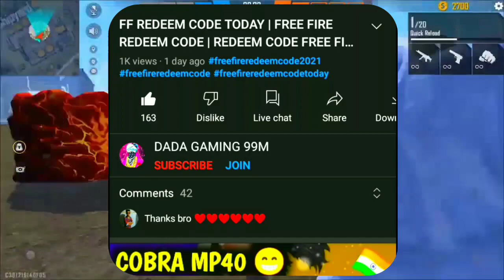FREE FIRE REDEEM CODE TODAY | 23 DECEMBER REDEEM CODE FREE FIRE | FF REDEEM CODE TODAY 23 DECEMBER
FREE FIRE REDEEM CODE TODAY | 22 DECEMBER REDEEM CODE FREE FIRE | FF REDEEM CODE TODAY 22 DECEMBER

Step 2 👉 register any number verify OTP
Step 3 👉 play any games

Asian Championship Redeem Code Today | Today Nee Asian Championship Redeem

Cover Topic :-
1) free fire redeem code today
2) free fire redeem code 2021
3) free fire redeem code daily update
4) free fire redeem code today new
5) free fire redeem code site
6) free fire redeem code generator
7) free fire redeem code rewards

FREE FIRE REDEEM CODE FOR TODAY DECEMBER 22
free fire new redeem code today 22 December
ff 22 December
ff reward
Redeem Codes 22 December